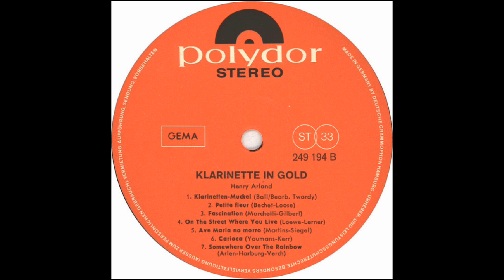SOMEWHERE OVER THE RAINBOW (Arlen/Harburg) - Henry Arland/Hans Bertram Orchestra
'Somewhere Over The Rainbow' is the standout song from the 1939 movie 'Wizard Of Oz', written by Harold Arlen and Yip Harburg.
This version is arranged by Werner Twardy and played by clarinet soloist Henry Arland with the Hans Bertram orchestra.